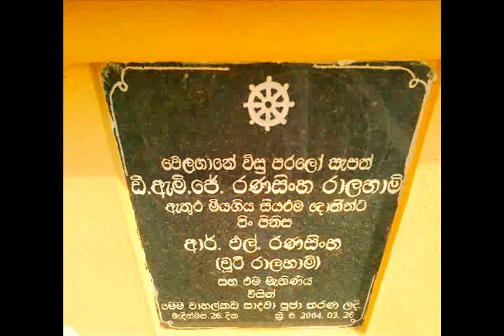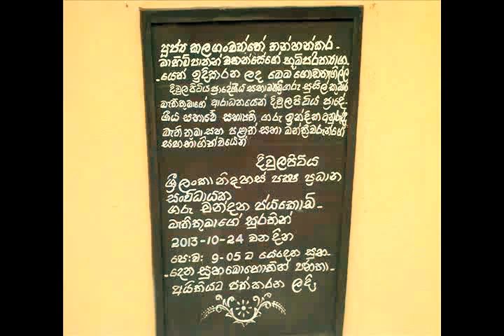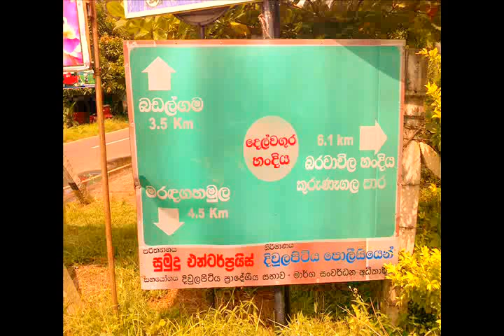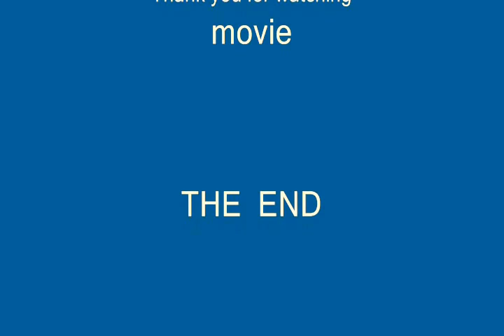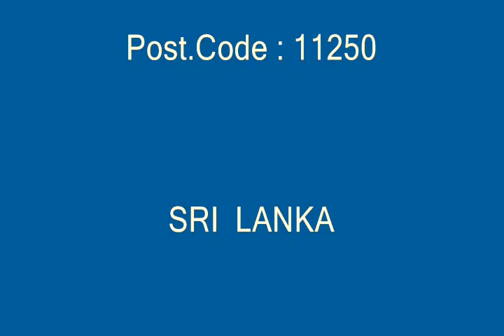Divulapitiya-Velagana Sri Nagawanarama Purana Viharaya